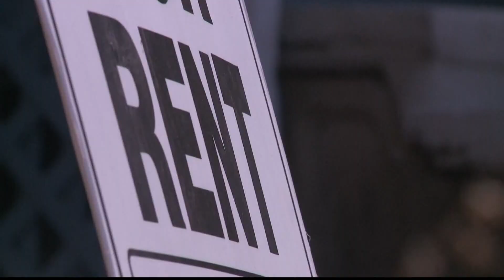DeKalb National Council of Negro Women speaks on new Georgia Rental Assistance Program